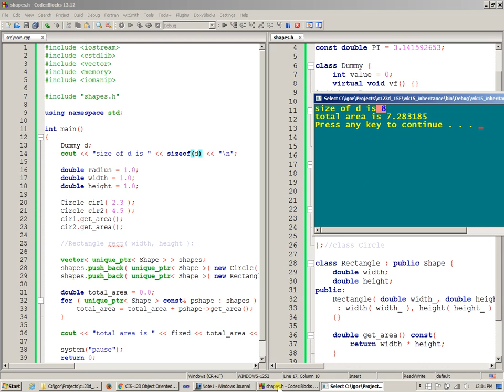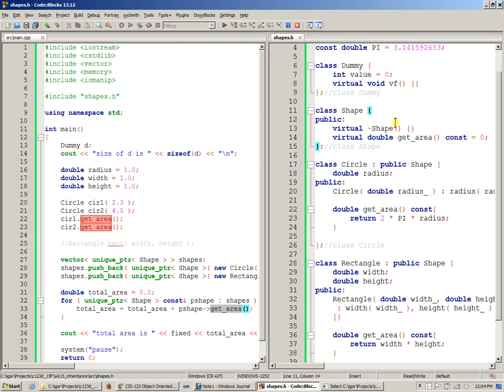Week 15 C++ virtual functions, object size, and VTBL